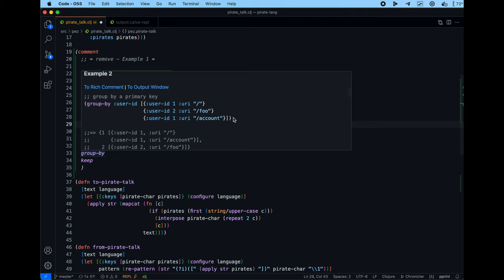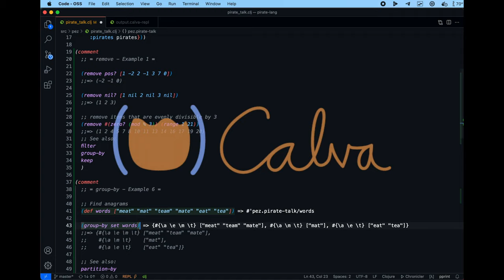ClojureDocs Rich Comments Surfing in Calva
Demonstrating a new feature in Calva: ClojureDocs integration.

We take it beyond showing the information, bringing it to that REPL in your editor, where you can experiment with the examples. You can then keep hovering on symbols in the ”see also section”. Bring that to the REPL as well, and so on and so forth.

for information about this feature.

Calva is an easy to use Clojure and ClojureScript IDE for Visual Studio Code.